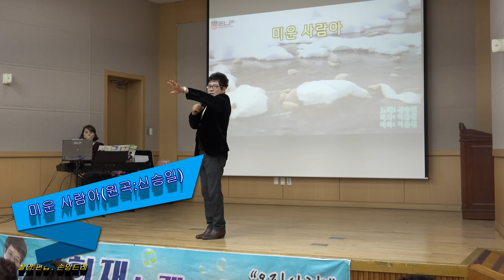나현재 / 미운사람아 (원곡:신승일)